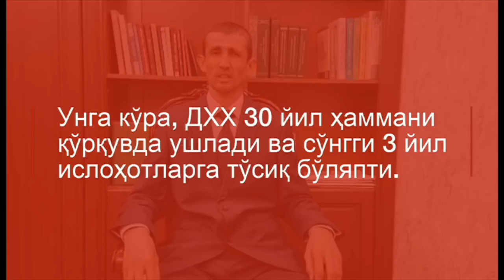Ўзбекистон: Адвокат Шавкат Мирзиёевдан ДХХни тугатиб, қайта ташкил қилишни сўради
Халқаро Ислом академияси ва унинг қошидаги лицейга рўмол билан киритилмаган қизларни ҳимоя қилаётган адвокат Абдувоҳид Яқубов "30 йилдан бери халққа душманлик қилиб келаётган ДХХни" пул ва ваколат билан таъминлашни тўхтатишга чақирди.

Адвокатнинг айтишича, унга нисбатан ДХХ томонидан босимлар бўлган ва рўмол масаласини кўтариб чиқишни тўхтатишни талаб қилишган.

"Биз қўрқиб яшашдан тўйдик! Биз туҳмат ва зўравонлик билан қамашларини кутиб яшашдан тўйдик! Биз Президентимизга ва халқимизга 30 йилдан бери душманлик килиб келаётган ДХХ ва МХХ ни пул қудрат билан таъминлашни тўхтатишингизни сўраймиз", - дейилади президент Мирзиёевга мурожаатда.

Абдувоҳид Яқубов "ДХХ номини умуман ўзбек лексиконидан чиқариб ташлашингизни, бу идорани базасида фақат разведка ва контрразведка билан шуғулланувчи бўлимларини қолдириб, ДХХ ни қайта ташкил этиш"га чақирган.

У "ўзбек халқини адои тамом қилган" терроризмга қарши кураш бошқармасини умуман тугатишни ёки уни Ички Ишлар вазирлигининг терроризм бошкармасига қўшиб юборилишини ҳамда "бунда давлат террори ўтказган ходимларни" умуман ишдан ҳайдашни таклиф қилган.

Шунингдек, ДХХ ҳамда Бош прокуратуранинг коррупцияга қарши курашиш бошқармаларини ажратиб олиб, уларнинг негизида янги Антикоррупция қўмитаси ташкил килишни сўраган.

Бундан ташқари ДХХ, Бош прокуратура ва ИИВ тергов бошқармаларини тугатиб, унинг ўрнига янги Тергов қўмитаси ташкил қилиш масаласи кўтарилган.

Адвокатга кўра, бу қўмита тўғридан тўғри фақат Президентга бўйсуниши кераклиги айтилган.

"Акс ҳолда на қонунлар устуворлиги, на судлар мустақиллиги ва на инсон ҳуқуқларини таъминлай оламиз. Қийноқларни тўхтата олмаймиз. Бу амалиёт Россия Федерацияси ва ривожланган Ғарб давлатларида синовдан муваффақиятли ўтиб бўлган", - дейди Абдувоҳид Яқубов.

Унга кўра, ДХХ идораси халққа хизмат қилувчи давлат идораси эмас, балки узоқ йиллар давлат террори, ваҳшиёна репрессиялар уюштириб келган "муттаҳамлар, зўравонлар, ваҳшийлар" қўним топган ташкилот сифатида танилган.

"Минг афсуски, улар Сиз бошлаган ислоҳотларга қарамасдан ўзгаришни хоҳламади, сиз берган имкониятдан фойдаланмади, ўз манфур йўлларидан қайтишни истамади, уларнинг устозлари қайтишларига йўл қўйишмайди ҳам..."

Мурожаатда айтилишича, ДХХ ва унинг барча давлат идораларига, ташкилотларга ўрнаштириб ташлаган яширин одамлари томонидан яратиб келаётган сунъий тўсиқлар туфайли ислоҳотлар ўз якунига ета олмаяпти.

Абдувоҳид Яқубовнинг айтишича, Ўзбекистондаги айрим фаоллар томонидан жамиятни ислоҳ қилиш, иқтисодиётни ривожлантириш, қонун устуворлигини таъминлаш ва бошқа соҳа бўйича ислоҳотларни амалга оширишдаги тўсиқларни енгиш бўйича таклифлар ишлаб чиқилмоқда.

Рўмол можароси туфайли босим остида қолаётган ота
Маъмурий судларда Халқаро Ислом академияси қошидаги лицейда ўқийдиган қизи ва Халқаро Ислом академияси собиқ талабаси Луиза Мўминжоноваларнинг ўқув муассасида рўмол ўраш ҳуқуқини ҳимоя қилаётган адвокат Абдувоҳид Яқубов ўзига нисбатан ДХХ томонидан босим бўлганини айтган.

"Мени бу ДХХ идораси ходимлари уюштираётган ўйинлардан ҳимоя қилишингизни сўрайман. Улар мени телефонимга номаълум рақамлардан қўнғироқ қилиб қўрқитяпти, телефонимга тақиқланган диний материаллар жўнатиб, кейин мени қамашга тайёргарлик кўрмоқда. Танишларим орқали менга таҳдидлар қилмоқда", деган у мурожаатда.

11 феврал куни Президент Шавкат Мирзиёев генерал Ихтиёр Абдуллаевни Давлат Хавфсизлик Хизмати раиси лавозимидан озод этган ва ўрнига собиқ мудофаа вазири Абдусалам Азизовни тайинлаганди.

Бу ҳақдаги Президент фармонида Ихтиёр Абдуллаев "соғлиги туфайли ўз аризасига биноан" лавозимдан озод этилгани таъкидланади.

Ихтиёр Абдуллаев 2018 йил 31 январида МХХ раиси лавозимига тайинланган, шу йилнинг 14 мартида ташкилот ДХХ деб қайта ташкил этилганди.

Абдуллаевнинг тайинланиши 22 йил мобайнида махсус хизматларни бошқарган ва ҳокимият ўзгаришида муҳим рол ўйнагани айтилган генерал Рустам Иноятовнинг шов-шувли истеъфоси манзарасида юз берган.

Президент Мирзиёев МХХдаги қонунсизликларни танқид қилган, унинг айрим собиқ раҳбарларини "давлатга хиёнат"да айблаганди.

У махсус хизматлар тубдан ислоҳ қилиниши, уларнинг ҳокимият идоралари фаолияти, тадбиркорлик ва жамият ҳаётига ноқонуний аралашувларига чек қўйилиши, парламент ДХХни назорат қилиши ва ўзаро тийиб туриш механизми ишга туширилишини айтганди.

Аммо ўтган бир йил мобайнида ДХХ тизимида кадрлар ўзгаришидан бошқа жиддий тузилмавий ўзгаришлар юз берганини кўрсатувчи далиллар йўқ.

Қайтага, ДХХнинг кўпгина соҳалар устидан назорати ҳануз сақланиб қолаётганига доир ишораларни кўриш мумкин.

Би-би-си адвокат Абдувоҳид Яқубовга ДХХ томонидан босим ва мурожаатда келтирилган даъволар юзасидан Давлат Хавфсизлик Хизмати билан боғланишга ҳаракат қилди.

Ҳозирга қадар Би-би-си ҳаракатлари зое кетди.

BBCUZBEK ўзбекистонлик адковатнинг чиқишига доир барча расмий ва норасмий томонларнинг фикрлари учун очиқ.